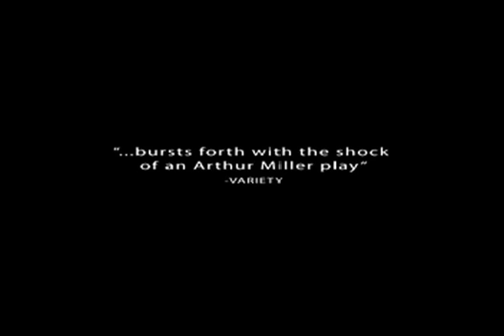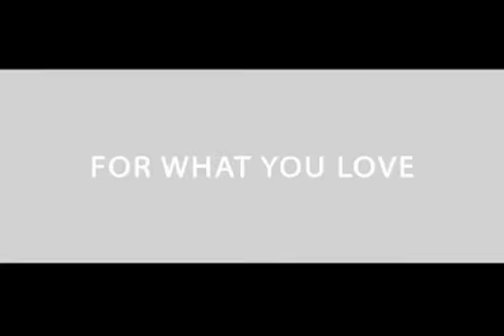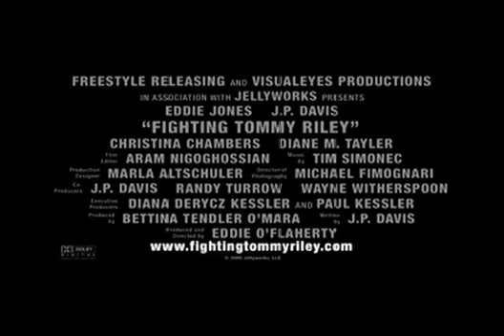Fighting Tommy Riley (2005) - Movie Trailer 2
Boasting extraordinary performances that are by turns devastatingly poignant and vigorously uplifting, this debut feature is a confident and auspicious step into the boxing film arena. Director Eddie OFlaherty has conceived a sophisticated study of first big breaks and emotional last chances, and filmed in a moody, atmospheric style that is completely engrossing.

Lonely and in poor health, former boxer Marty Goldberg attempts to return to the ring as a trainer. Fate seems to lead him to Tommy, a young man with raw talent as a fighter, but who is plagued by his past, on the verge of losing the woman he loves, and worn down by destructive behavior. The process takes time, but the persistent and insightful Marty eventually persuades Tommy to take himself and his ability seriously; in return, Tommy helps his trainer to feel connected and valued, sensations that he had long since abandoned for lost.

They develop both personal and professional bonds as the restless Tommy gains a father figure and turns all the right heads in the fight world, but their successes are soon threatened by the return of a painful secret from Marty's past. Touching, tragic, and inspirational in equal measure, fighting tommy riley tells a fateful tale of trust, empathy, and partnership, and of two people struggling to find their places in the world.